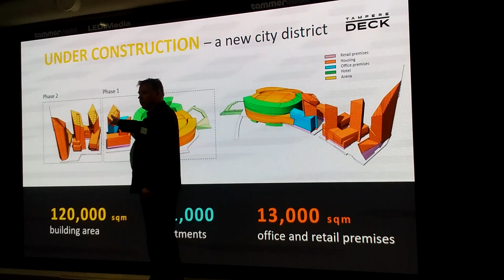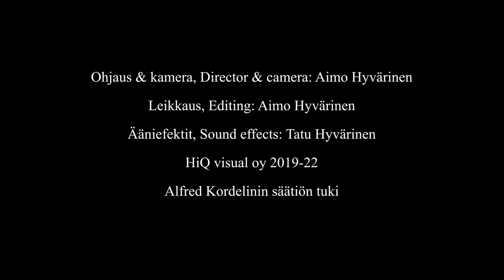Kasvukipuja 2022, Metropolix virusta ilmassa / Growing Pains 2022, Metropolix Virus in the Air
Kaupungin (Tampereen) ympäristön ilme kokee vertikaalisen ja horisontaalisen metamorfoosin.
The visual look of a city (Tampere) is going through vertical and horizontal metamorphosis.